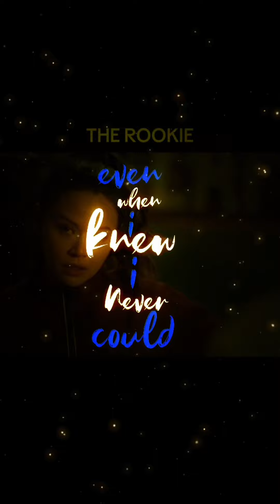Even more rookie edits that I compiled (Part 3)